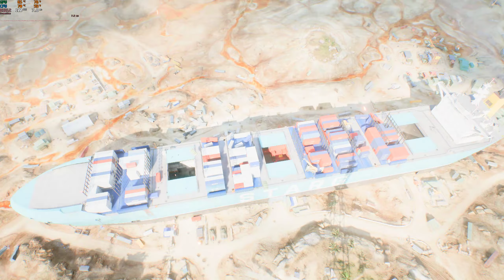Was that a Fluke or am I that good? 😲 | Battlefield 2042 | i9 9900k + RTX 3080Ti | 1440P ULTRA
Check out one of my kills who was snipping that made me go wow and made me think was that a fluke or am I that good? 👀😂

System Specification
-     Intel i9 9900K @ 5.0GHz
-     RTX 3080TI
-     32GB 3200MHz RAM
-     Acer XB271HU (1440P,  165Hz Display)

Top most list that will be played.
⚔️ Assassin's Creed
🕸 Spider Man
🚘 GTA 5
🏝 Raft
🏜 Minecraft
🛡️ Call of duty
🛡️ Battlefield 2042
⚽ FIFA 23